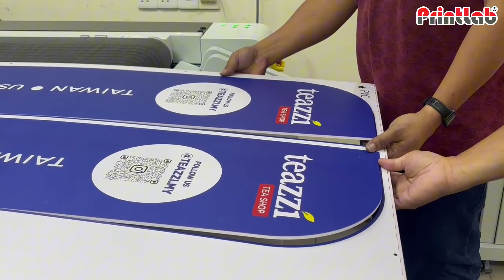How to make POP Floor Display Standee | Floor Display Standee Process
Floor Display Standee🔥

A POP display is also known as a “Point-of-Purchase” display is intended to do one main thing, and that is to attract shoppers attention and boost in-store sales. The POP display may be used to promote new products, a special promotion, or a seasonal product. They are separate from the standard aisle shelf display. These displays are 100% customizable which allows designers and marketers to strategize on how best to engage the shopper.